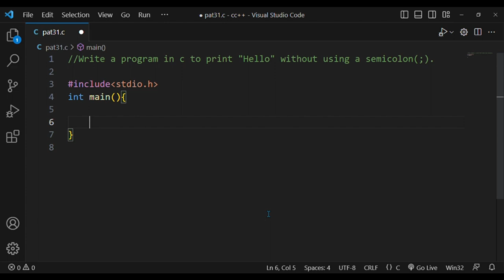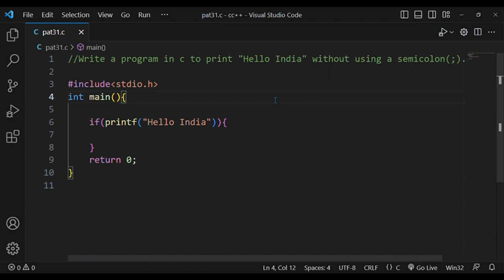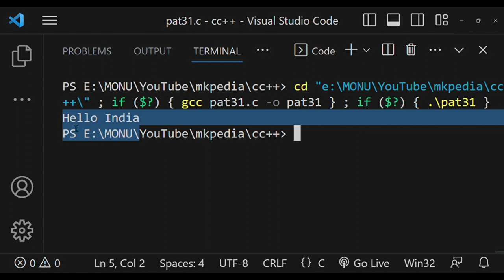#78. Program to print "Hello India" without using semicolon( ; ).👆